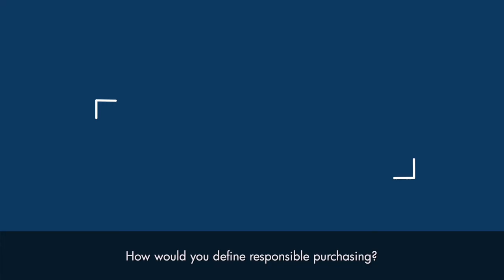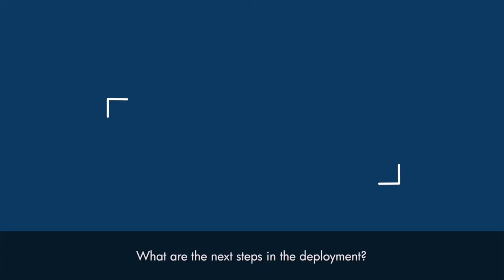Interview Julie Agaesse Responsible Purchasing Policy